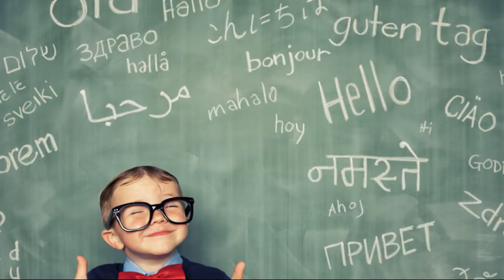Развитие ребёнка. Творческое начало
Неотъемлемым элементом в развитии ребенка является поддерживание в нем творческого начала. Чем быстрее мы начнем помогать в развитии и формировании креативного мышления, тем больше у ребёнка шансов приспособится в современном мире. Каждый родитель может предоставить ребенку игры и действия, помогающие в развитии его творчества. Все зависит от возраста и предрасположенности малыша. Когда дело доходит до игр, вы должны выбрать те, которые активируют мозг. Это все виды головоломок, задач, и тому подобных игр, благодаря которым ребенок учится думать и принимать решения.